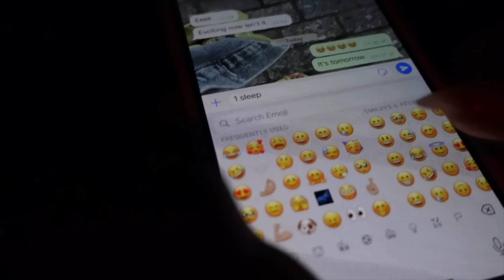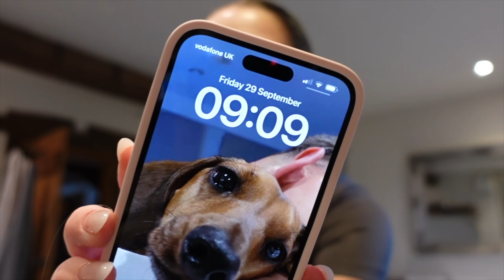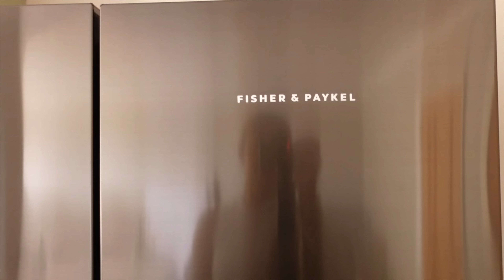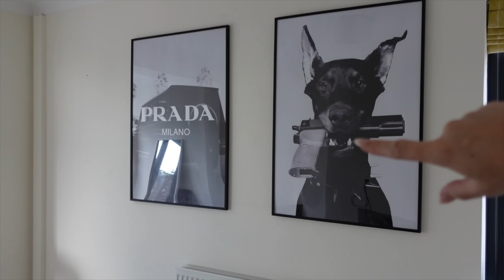WE BOUGHT OUR DREAM HOME! | moving vlog, home series ep. 1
ahhhhh I can't believe I can FINALLY tell you. but we bought a home!! this has been going on for so so long, so it's sooo exciting to finally be able to share it. I'm starting a new series - my home series, where I will be showing you updates, life in our new home, reno projects etc, so be sure to follow along! Enjoy!!! Ells xxx